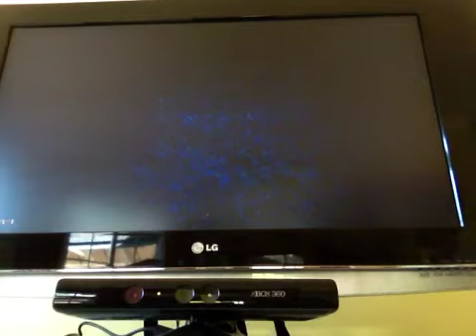Noob Cast- Halo 4 (Episode 4)